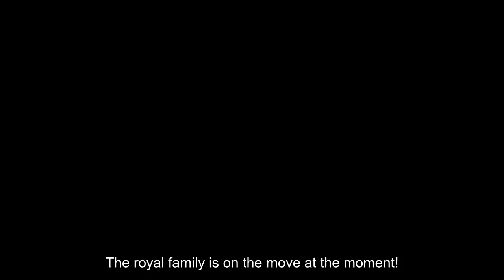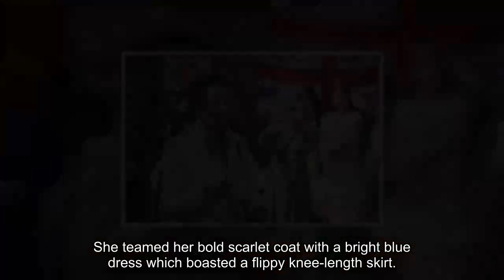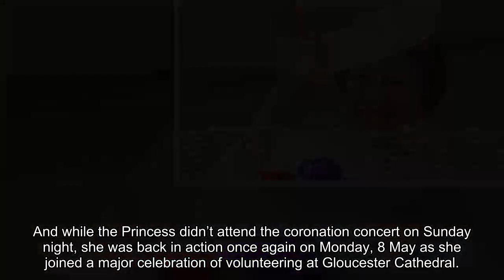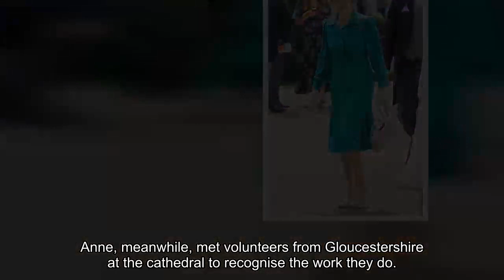Princess Anne returns to Canada for the second time in a month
The royal family is on the move at the moment! While Prince Harry returns to the UK this weekend and his father, King Charles, heads to Europe for a short solo holiday, Princess Anne is travelling back to Canada.

The hard-working royal will visit the country on Sunday in her role as President of The Duke of Edinburgh Commonwealth Study Conferences.

There, she will attend the 2023 conference in Banff, Alberta.

She last visited Canada just a couple of weeks ago, when she spent time in the Maritime provinces in honour of the Victoria Day weekend.

During her visit, the mother-of-two attended a poignant event to celebrate 175 years of Canada's oldest military regiment, the 8th Canadian Hussars.

Princess Anne, 72, looked fabulous as she watched the 8th Canadian Hussars Exercise of the Freedom of the City of Moncton Parade. Donning the Hussars' red and blue colours, Anne wore a regal 'Nehru’ Coat from Shibumi Style in 'Venetian Red'.

The royal's fitted coat was comprised of a stunning red fabric embroidered with an oriental design. She teamed her bold scarlet coat with a bright blue dress which boasted a flippy knee-length skirt.

Accessorising to perfection, the only daughter of the late Queen Elizabeth II wrapped up warm in a matching red printed scarf, slipping into black leather court shoes as she was armed with a simple black leather crossbody bag.

Princess Anne's glamorous tour wardrobe came shortly after the royal channelled her late mother's timeless glamour at a Buckingham Palace garden party.

The Princess accessorised her stunning cream coat and feathered hat with a trio of pearls. Her Majesty was rarely seen without her trusty pearls, which became widely recognised as part of her official royal 'uniform' during her 70-year reign.

And of course it's just a month since Princess Anne's brother, King Charles, and his wife, Queen Camilla, were crowned in a spectacular ceremony at We